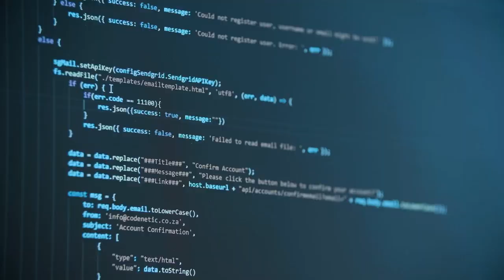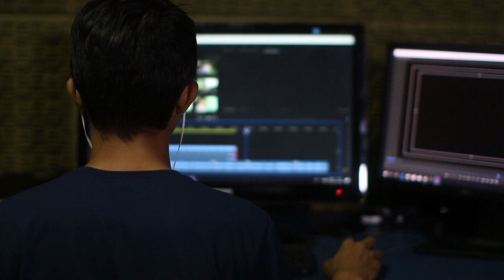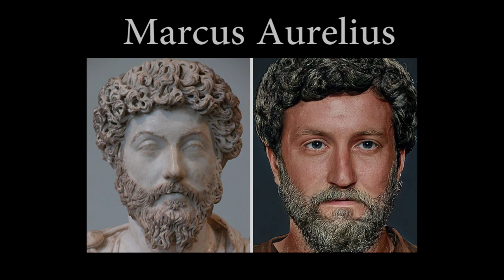เปิดโฉมหน้าจักรพรรดิโรมัน EP1 | โดยใช้โปรแกรม AI PS | เหมือนจริงจนต้องตกใจ !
พลิกประวัติศาสตร์ เปิด 20 โฉมหน้าที่แท้จริงของจักรพรรดิโรมัน
หากพูดถึงอารยธรรมโบราณ ที่มีประวัติศาสตร์ยาวนานกว่าพันปี แน่นอนว่าจักวรรรดิโรมันเองก็เป็นหนึ่งในอารยธรรมที่ยิ่งใหญ่ของโลก เป็นต้นกำเนิดของวัฒนธรรมหลายๆอย่างและสืบทอดกันมาจนถึงปัจจุบัน แน่นอนว่าในเมื่อจักรรดิมีความยิ่งใหญ่ขนาดนี้ ก็ต้องมีนักปกครองที่ยิ่งใหญ่เช่นกัน เรามักจะเห็นจักพรรดิโรมันผ่านตามาแล้วบ้างตามรูปปั้นในพิพิธภัณฑ์ศิลปะ แต่เมื่อมองดูรูปปั้นเหล่านั้น คุณเคยสงสัยไหมว่า จริงๆแล้วโฉมหน้าที่แท้จริงของจักรพรรดิโรมันเหล่านั้นจะเป็นยังไง
และด้วยพัฒนาการของเทคโนโลยีที่ก้าวกระโดด ทำให้ศิลปินชาวสวิสเซอร์แลนด์ Haround Binous  สามารถค้นหาโฉมหน้าของจักรพรรดิโรมันได้โดยการใช้Ai และ photoshop เข้ามาช่วย อยากรู้แล้วใช่ไหมล่ะว่าโฉมหน้าของจักรพรรดิโรมันทั้ง 20 คนจะเป็นยังไง ถ้าอย่างนั้น ไปดูกันเลย

👉 กดปุ่มขอบคุณ ♥ เพื่อสนับสนุนเพื่อเป็นกำลังใจให้ทีมงาน
☕สนับสนุนค่ากาแฟ ทีมงานเล็กๆหน่อยๆ^^

Thanks .